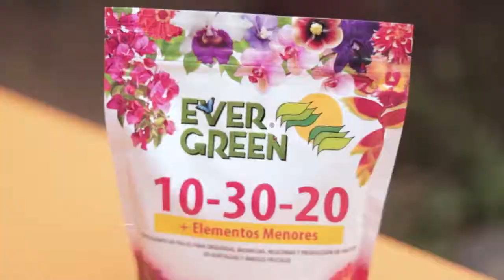Fertilizante 10-30-20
Sabemos que amás ver tu jardín lleno de colores 💛💜🧡💚
Por eso te dejamos un pequeño video explicando cómo utilizar el fertilizante 10-30-20, una fórmula diseñada para estimular la floración y color en plantas como las Bromelias 💗🌸